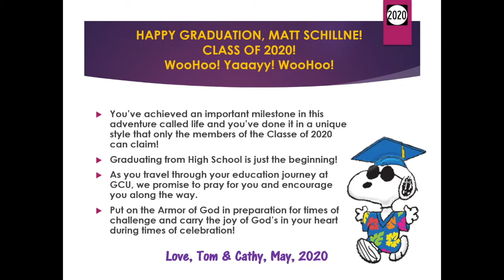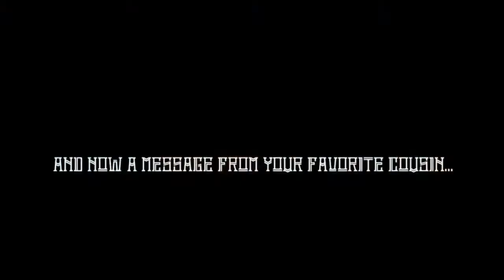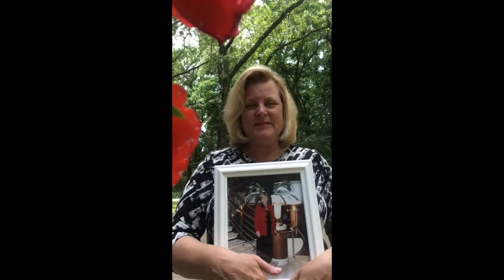Matt Grad Vid Final